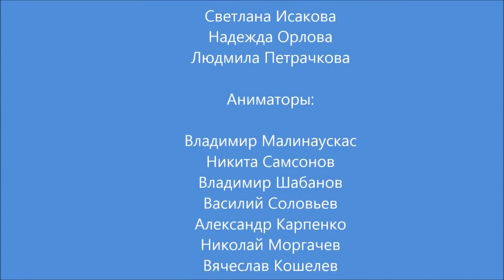Сказка о рыбаке и рыбке